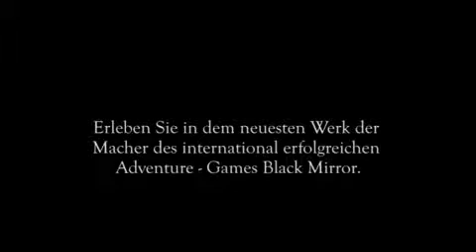GamingXP presents "Alter Ego"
Here is the brandnew trailer to the point&click adventure "Alter Ego"! Enjoy!